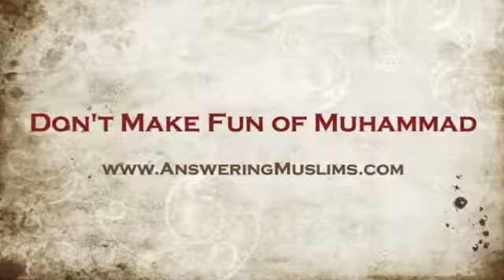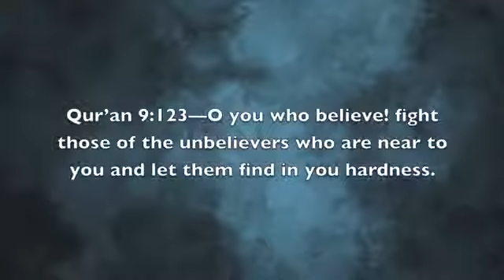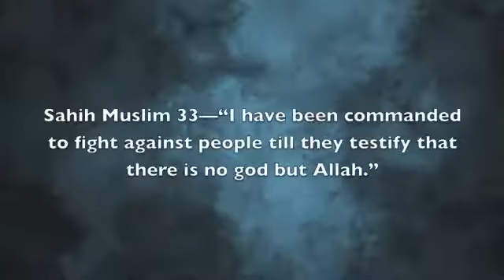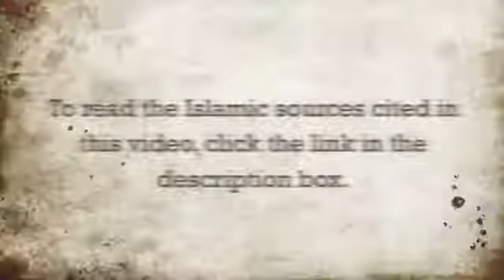David Wood Has Fun With Oblamer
David Wood has fun with Obooba